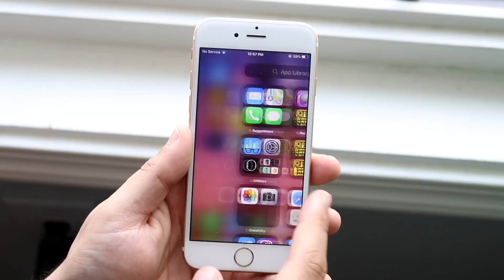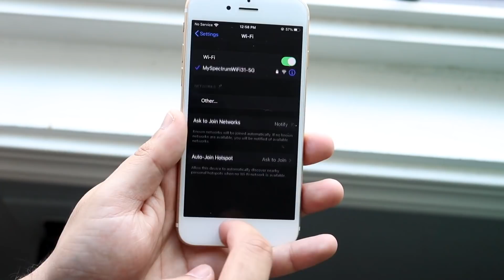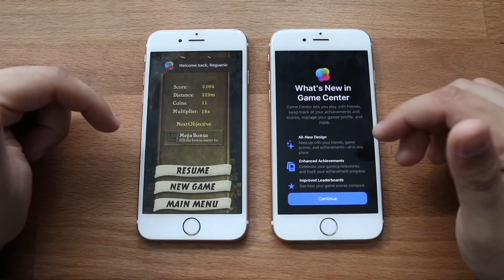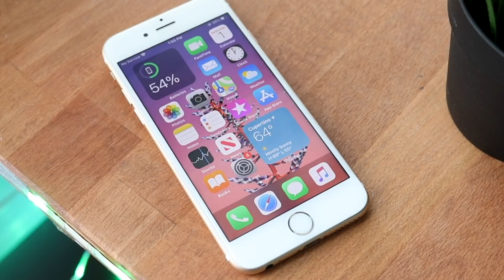How Long Will The iPhone 6S Last?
The iPhone 6S has been out for a while, so how much longer will it last? Let's find out!